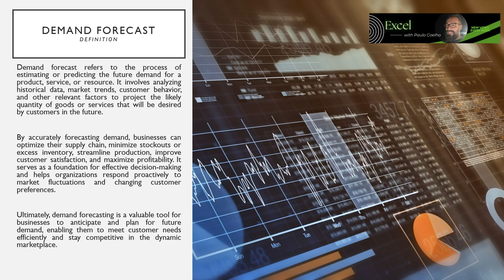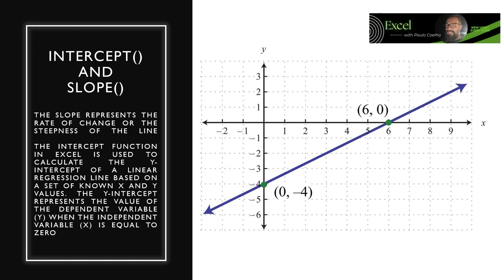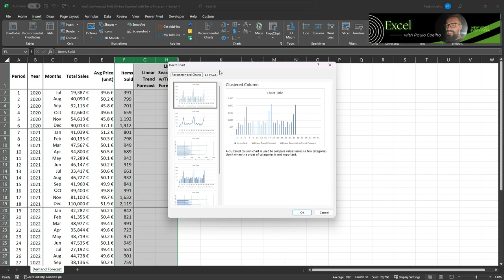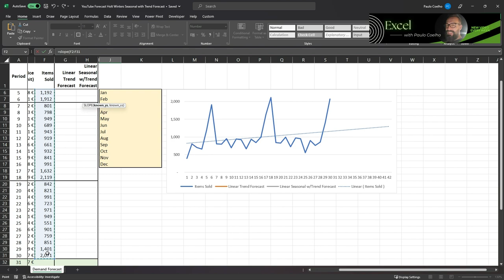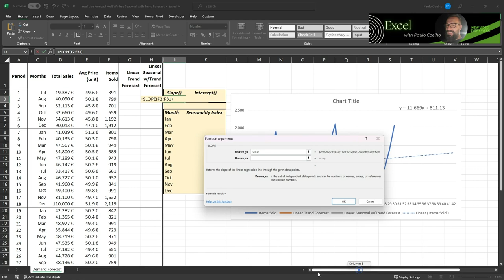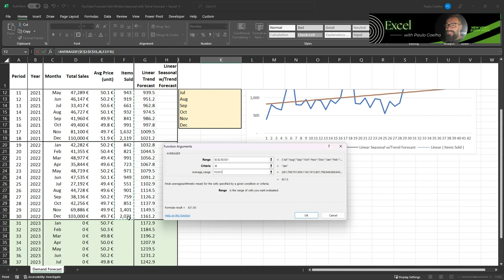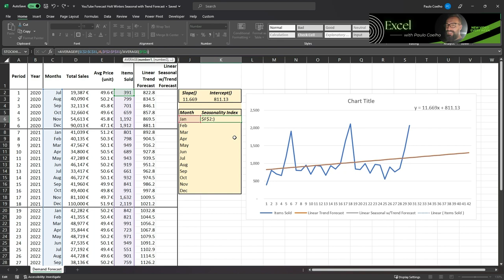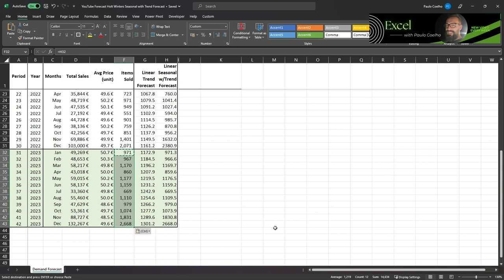How to Demand Forecast with Holt-Winters method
In this video we will introduce the following topics and references:

- Linear Regression with Trend and Seasonality
- Intercept, Slope, Average, AverageIF and Xlookup functions
- Apply Trendlines in Excel
- Forecasting methods